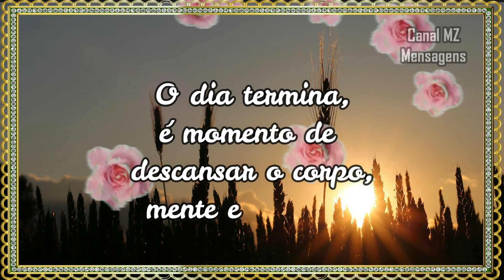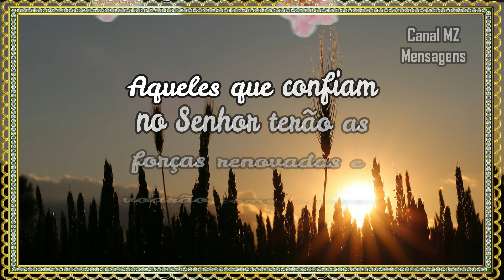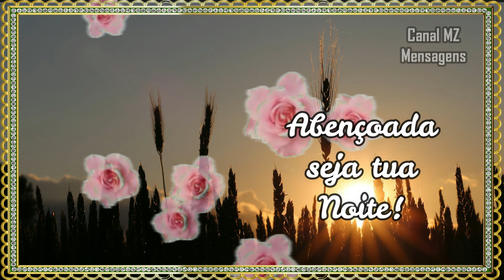Boa Noite / Linda Mensagem / Deus Renovará tuas Forças!